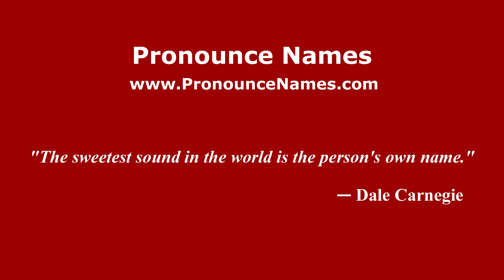How to pronounce Matt Corboy (American English/US) - PronounceNames.com